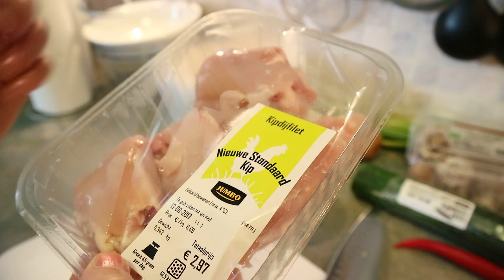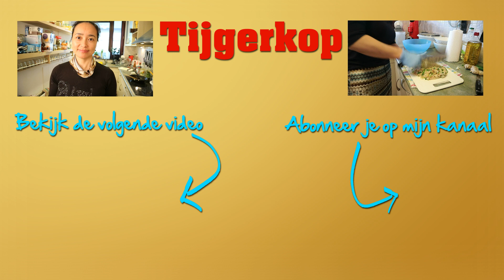Zelf Gong Pao Kai maken (kip met cashewnoten)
Ingrediënten
Vers:
Kipdijen 300 gram
Ei Alleen eiwit
Knoflook
Rode peper 2 stuks
Komkommer halve
Winterpeen kwart
Witte ui
Bosui 1 stuk
Cashewnoten handje
Uit de voorraadkast:
Zout
Peper
Oestersaus
Olie
Tomatenpuree
Lichte sojasaus
Donkere sojasaus
Rijstwijn
Azijn
Suiker
Pittige soja
Sesamolie